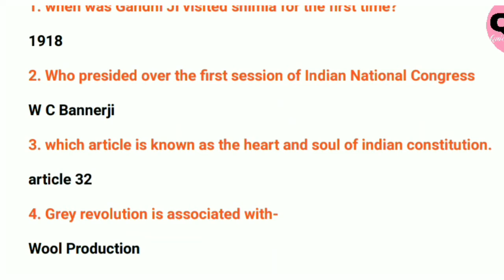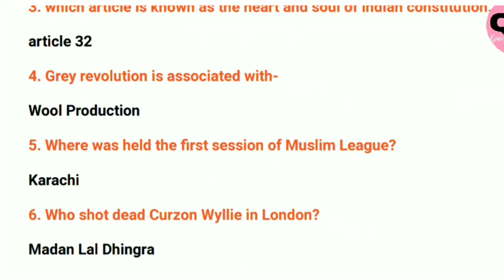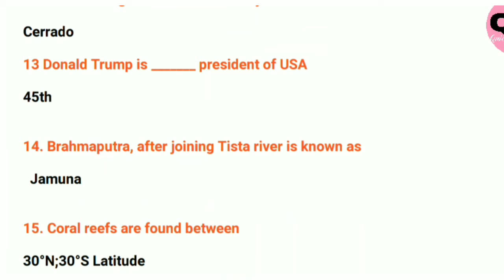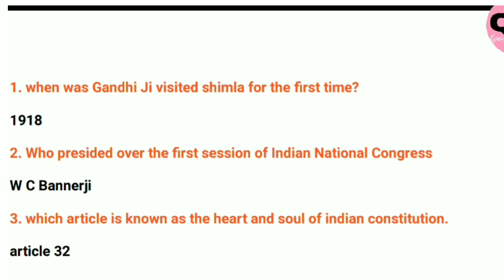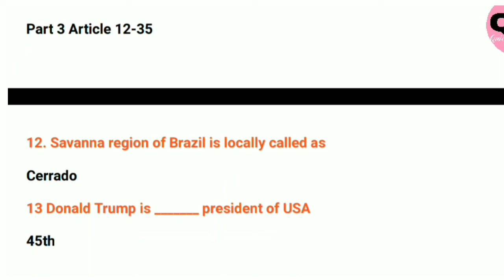hptet # hpgk quickconceptmaths HP gk part2||gk , previous year questions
Hp gk and gk from previous year papers